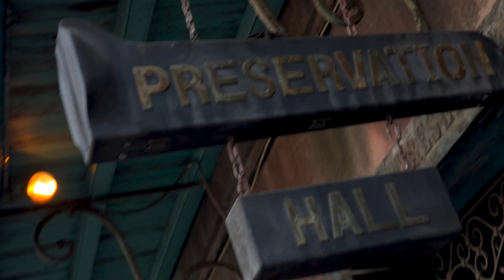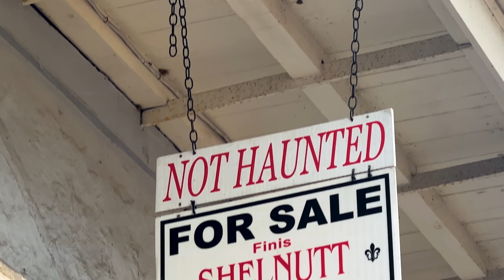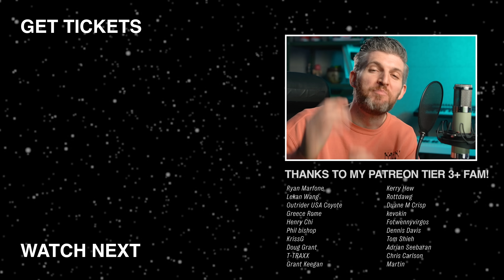A Freestyle Party On Bourbon Street | Harry Mack Guerrilla Bars 35 New Orleans pt. 2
Our last trip to New Orleans had us so fired up, we knew we had to film a part 2 during our stop there on the Odyssey Tour. Bourbon Street went crazy once again, proving it’s not just a vibe at night, but during the day as well. I freestyled my way down a line of people (a la Guerrilla Bars 10), had another dope cypher, and managed to put smiles on a ton of new faces. Shout out to all the beautiful people who rocked with us out there, both at our show and in the streets- New Orleans has truly become one of my favorite cities to hit up in the US. Let’s gooo!!! 🚀✨